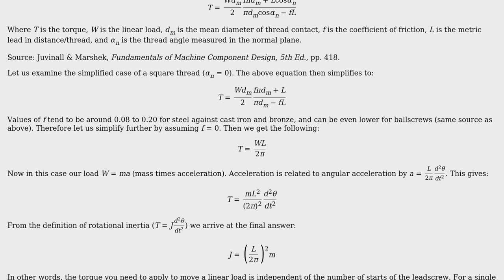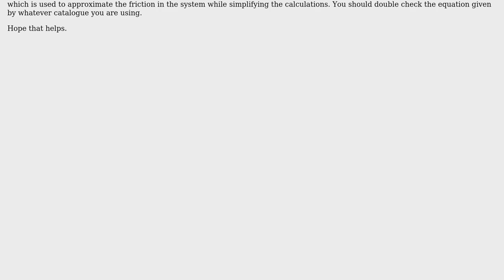Engineering: Calculating Load Inertia in a Leadscrew System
With thanks & praise to God, and with thanks to the many people who have made this project possible! You are responsible for your own actions.